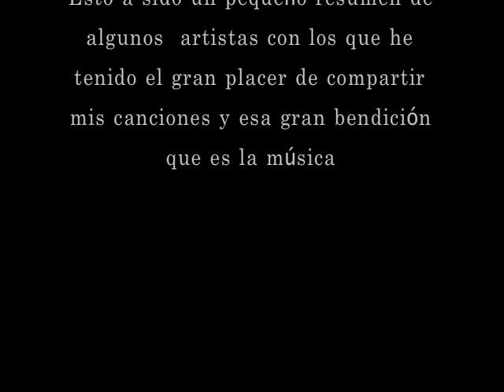PUTUTI MUSIC PUBLISHING